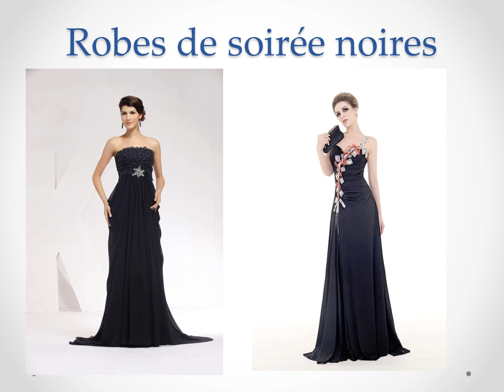Robes de cérémonie Persun Nouveauté 2014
Des robes de cérémonie nouvelle tendance 2014 sur Persun.fr, une boutique en ligne de robes de cérémonie où vous trouverez nombre de modèles de robes de mariée, robes de cocktail, robes de soirée, robes de bal, robes demoiselle d'honneur, etc. Toutes sont à un prix adorable avec une bonne qualité.